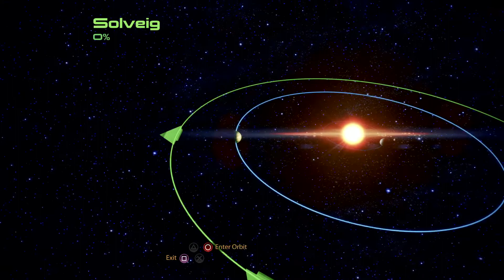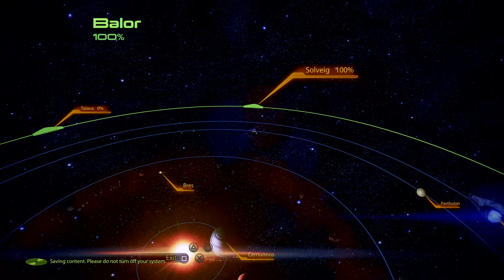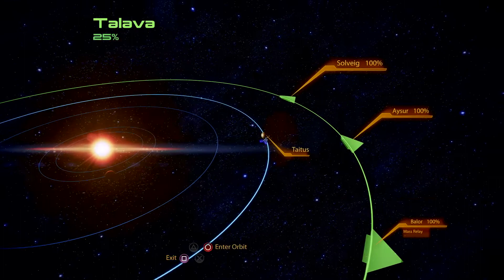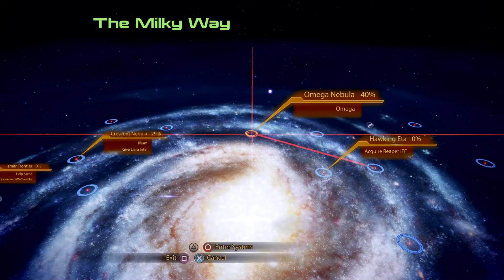Mass Effect 2™ Legendary Edition Episode 26